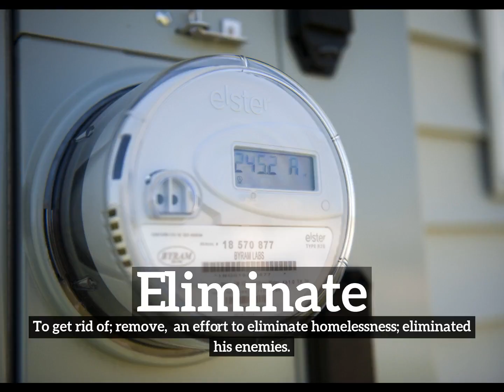How to Say Eliminate in English? | How Does Eliminate Look? | What is Eliminate?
Learn how to pronounce eliminate with Imago Spectrum.

What is eliminate?
How does eliminate look?
How to say eliminate in English?
What does eliminate represent?
What is the defintion of eliminate?

Imago Spectrum allows you to easily memorize common English words and phrases by joining visual and auditory learning environments into a short video. Focus on the images and repeat eliminate several times for best retention results.

In this video we are speaking the word, eliminate. Do take note of how eliminate is spelled.
The definition of eliminate is listed below the word in the video.
Eliminate:  To get rid of; remove:  an effort to eliminate homelessness; eliminated his enemies.